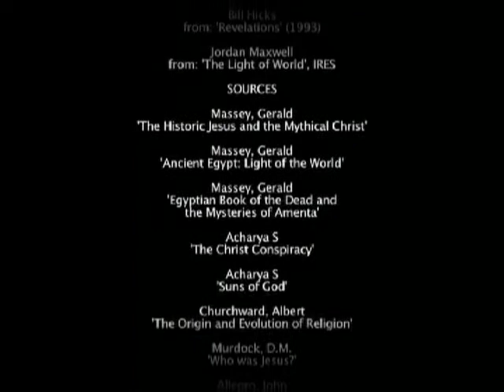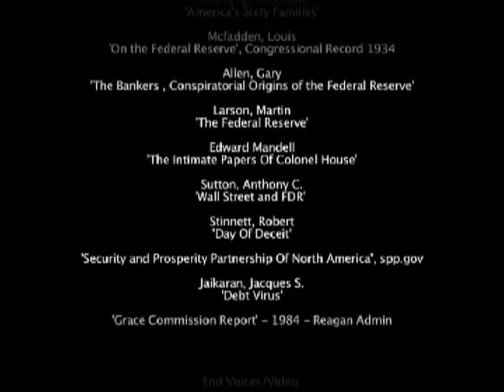Zeitgeist - The Movie - Part 13 of 13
Zeitgeist, produced by Peter Joseph, was created as a nonprofit expression to
inspire people to start looking at the world from a more critical perspective and to understand that
very often things are not what the population at large think they are. The information in Zeitgeist
was established over a year long period of research

Now, it's important to point out that there is a tendency to simply disbelieve things that are
counter to our understanding, without the necessary research performed.
For example, some information contained in Part 1 and Part 3, specifically, is not obtained
by simple keyword searches on the Internet. You have to dig deeper. For instance,
very often people who look up "Horus" or "The Federal Reserve" on the Internet
draw their conclusions from very general or biased sources. Online encyclopedias or text book
Encyclopedias often do not contain the information contained in Zeitgeist. However, if one takes
the time to read the sources provided, they will find that what is being presented is
based on documented evidence

for more information about this film and its sources.